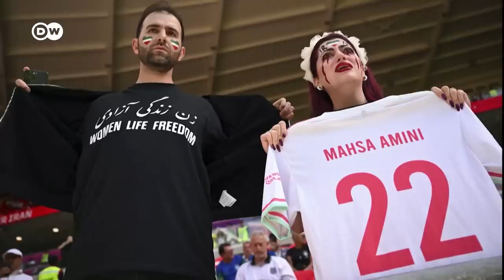Iran's Ayatolla Khamenei praises militia for brutal crackdown | DW News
The Iranian football team's refusal to sing their national anthem was bigger news than the scoreline in their first match. But they were singing again ahead of their 2-nil win over Wales, following alleged pressure from the government. It is just one sign of the huge risks Iranian people are taking to show their dissent - at a World Cup increasingly overshadowed by human rights issues.
But Iranians are not limiting their protests to stadiums in Qatar. Demonstrations continue in Iran - with several taking place in Tehran and other cities on Saturday, according to social media.
Activists say security forces opened fire on a crowd gathered in the city of Zahedan in the southeast after Friday prayers. Dozens are feared dead or wounded. In a speech on Saturday, Iran's supreme leader Ayatolla Ali Khamenei praised the Basij militias that have been at the heart of the government crackdown.